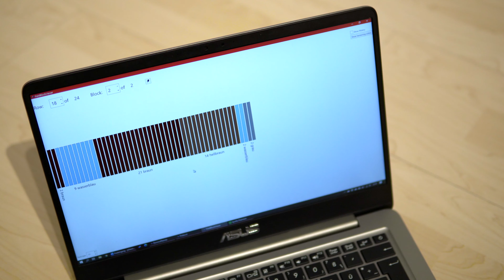Australia in Domino - Teaser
Wow, 85,000 dominoes in one video and no domino will topple 😁

What do you think about this kind of video? Do you like it? Or should I only create videos with falling dominoes?

►►► Music 🎼
Music from Uppbeat (free for Creators!):

►►► Production 🎥🎞
Planning, Building, Filming, Editing: Johannes